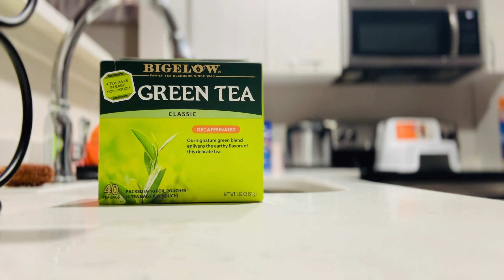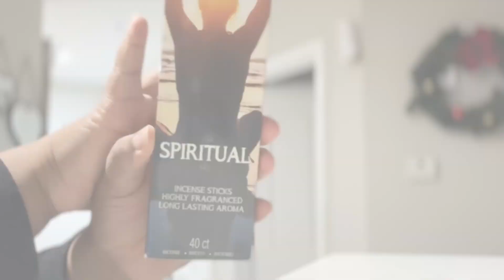LIFE UPDATE | WHY IM NOT GOING TO COLLEGE!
lets get to 3k Rose lovers FAM SUPPORTERS❤️